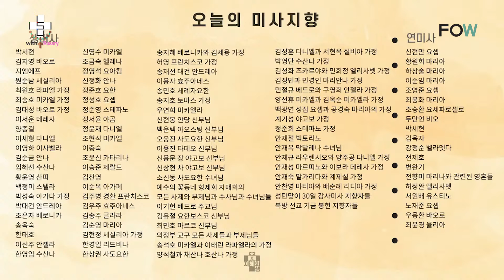2021년 12월 26일 예수, 마리아, 요셉의 성가정 축일 미사ㅣ이상희 마르티노 신부 집전